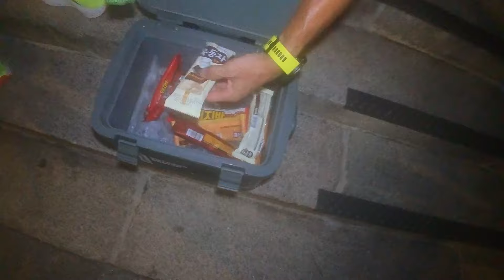남산 2회전 불태우기🔥🔥 | 목요일 남산 달리기